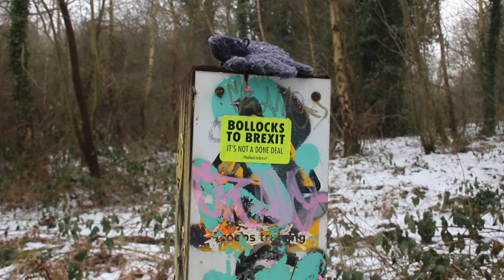Perspectives Episode 2: The Wild Carb Foragers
With less than 200 members of the Wild Carb Foraging Society left in the UK, the art of carb foraging is in a steady decline, especially amongst the under 30's. In this episode, the Perspectives team follow two young carb foragers to find out more about this curious and ancient past time.